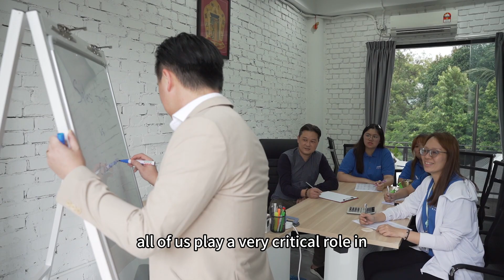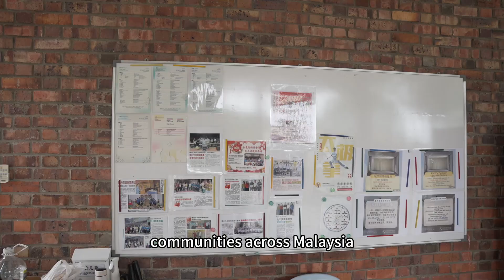DS & SK DEVELOPMENT BERHAD - GOLDEN BULL AWARD MALAYSIA (金牛奖) 2023 WINNER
“Instead of revenue and profit oriented, but we look at more like a mission oriented"